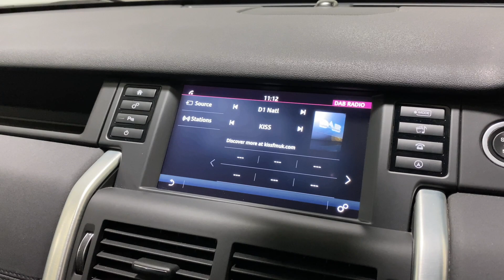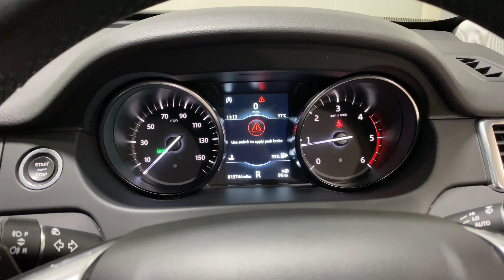Land Rover Discovery Sport 2.0 TD4 SE Tech Auto 4WD Euro 6 (s/s) 5dr